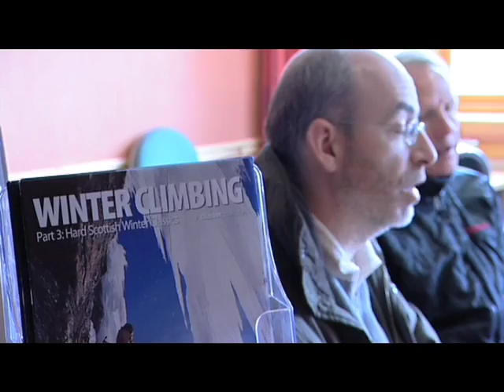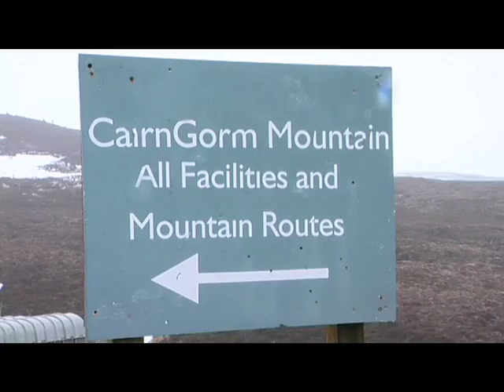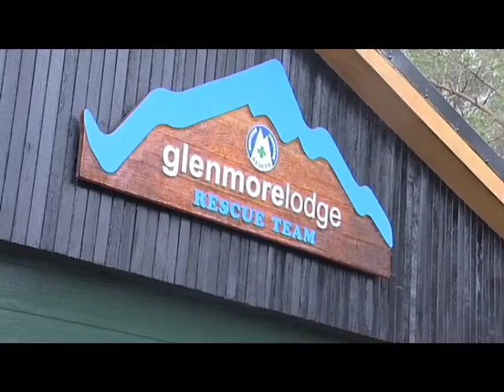Safety on the mountains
Investment in mountaineering and snowsport.